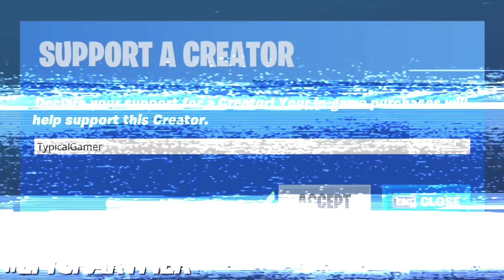The PRESENTS *ONLY* Challenge in Fortnite!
New presents only challenge in Fortnite Chapter 2, Season 5 Christmas update gameplay with Typical Gamer!